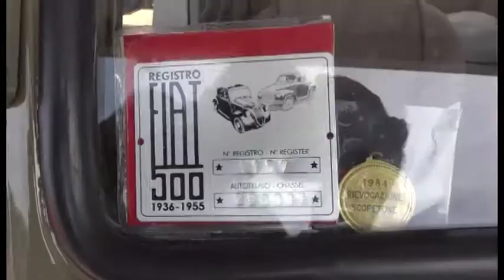Speciale Raduno Auto e Moto Storiche “Città di Arezzo”